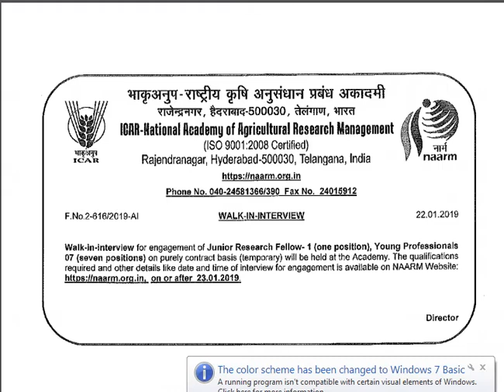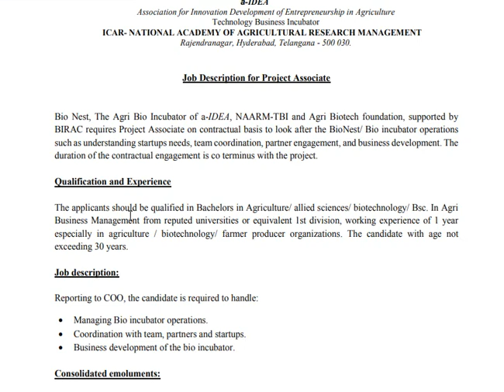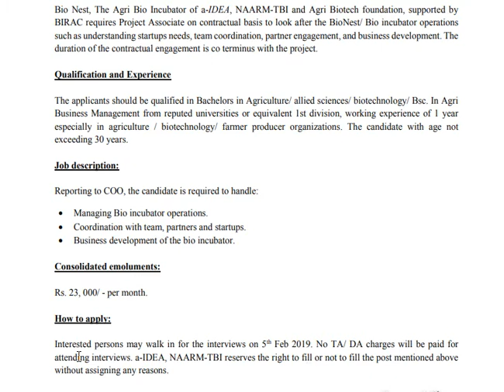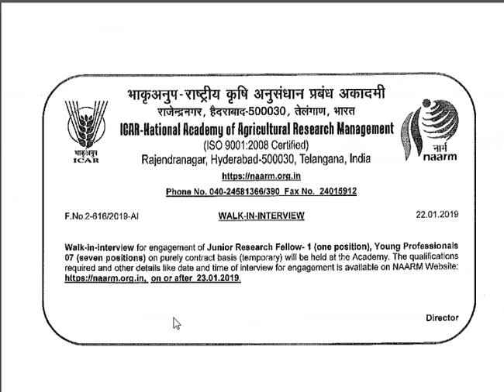ICAR-NAARM HYDERABAD| WALK-IN FOR YOUNG PROFESSIONALS, PROJECT ASSOCIATE &JRF